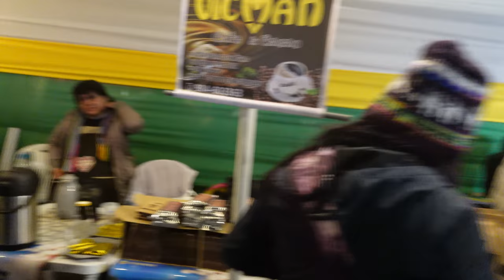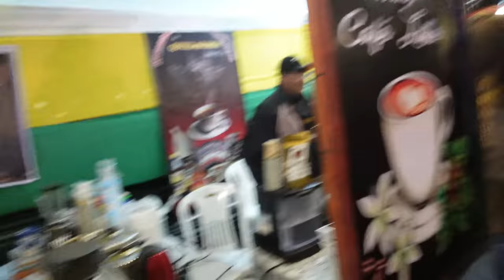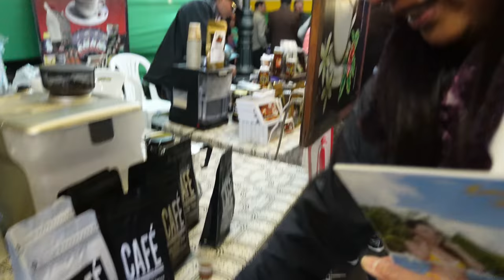Aniversario de Quillabamba 2024 | Cuzco | Peru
Aniversario de Quillabamba 2024
La ciudad fue fundada el 29 de noviembre de 1857. Fue conocida antiguamente como Wilcapampa Yunca y estuvo habitada por grupos aborígenes como los mañaríes, pilcozones e izcazingas, que hicieron contacto con la cultura inca, probablemente procedentes de Vilcabamba.